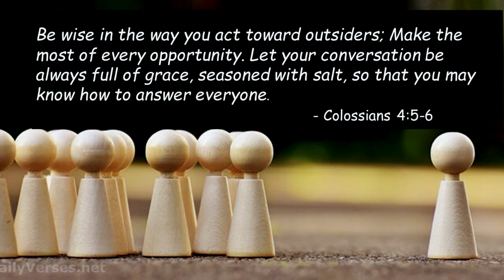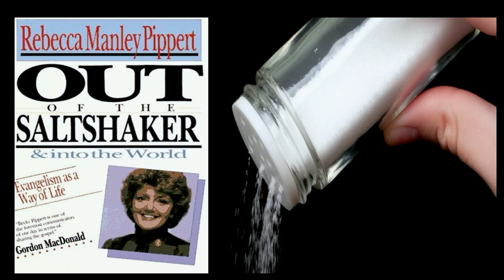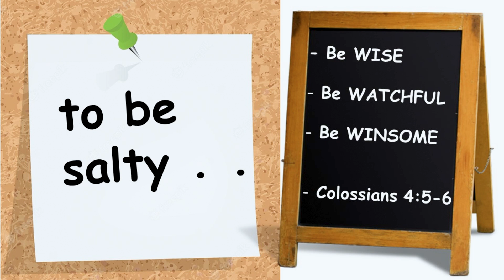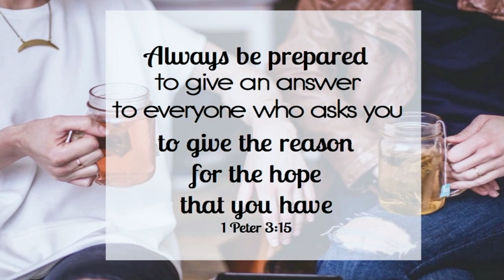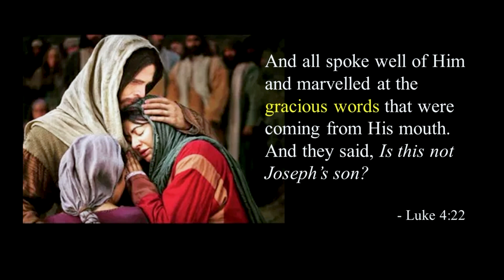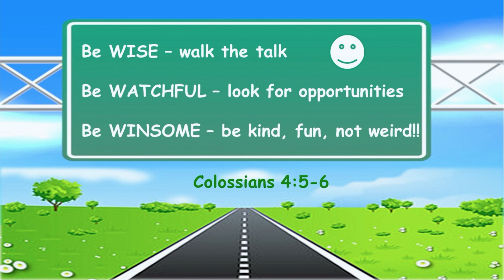It's all about Jesus: Stay Salty! - Sunday March 26th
This week, we continue our Gospel of Mark series titled "It's all about Jesus" with a sermon called "Stay Salty!" from Pastor Ange
Are you New to the Church and want to learn more? Or if you just want to get in touch with us,
Want to listen to our sermons during the week? You can catch up via our Sermon podcast, currently only on Spotify.